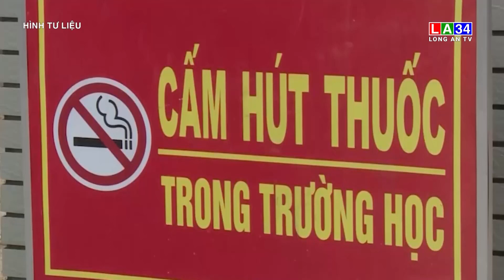Thành lập hội đồng xét tặng giải thưởng môi trường không thuốc lá